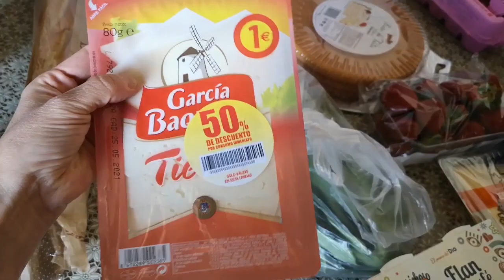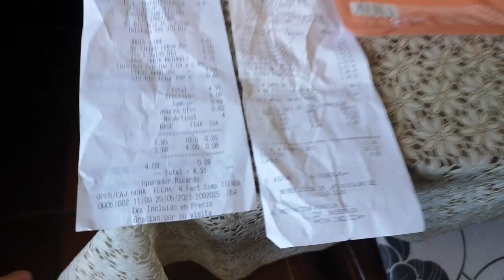VLOG COMPRA SEMANAL EN DIA Y LA DESPENSA+HAGO PEDIDO ONLINE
Hola chicas que tal como estáis ,espero que super bien, hoy os traigo un nuevo vlog de nuestro día a día.

En este video enseño mi compra semanal en supermercado dia y la despensa , os digo también el precio final con tickets.

También os cuento que hago pedido online en lefties, para Ainara y para mi a un precio super bajo. Tendréis el haul el lunes con precios , la ropa de muy buena calidad y muy rápido en llegar.

Espero que paséis un buen fin de semana

BESOS A TOD@S